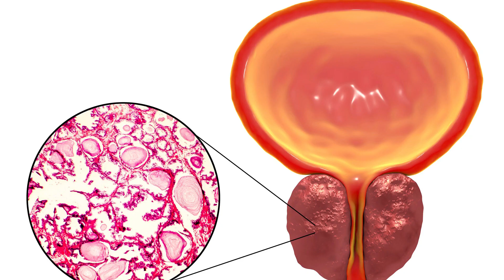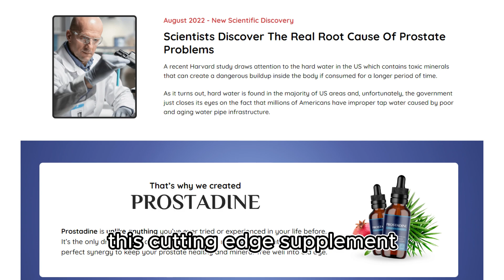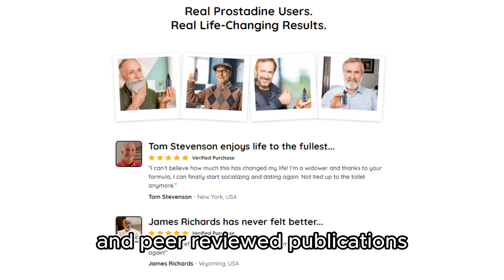How to Prevent Prostate Problems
Scientifically Formulated: Prostadine is a cutting-edge supplement that has been developed based on extensive scientific research and studies conducted at prestigious universities like Harvard Medical School, Stanford University, and Johns Hopkins University.

Remarkable Case Studies: Real-life success stories, such as the case of Mr. John Smith published in the Journal of Urology, demonstrate the significant relief and improved prostate function experienced by individuals who incorporated Prostadine into their daily routines.

Recognitions and Awards: Prostadine has received prestigious accolades, including the Medical Innovation Award at the International Symposium on Prostate Health and the Excellence in Prostate Research Award from the American Association of Urology, further validating its effectiveness.

Endorsements from Leading Experts: Esteemed urologists, including Dr. Elizabeth Johnson from the University of California, have praised Prostadine for its transformative effects and its unique blend of natural ingredients backed by rigorous scientific research.

Take the first step towards a healthier prostate and a better quality of life. Click the link below in the description or refer to the pinned comment to access the Prostadine product page. Prioritize your prostate health and enjoy the benefits of Prostadine's scientifically proven formula.